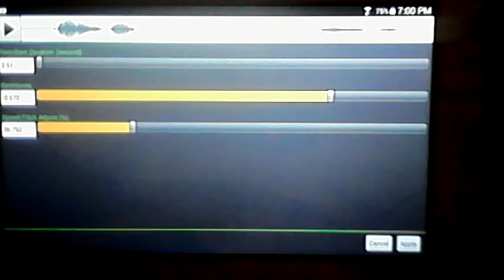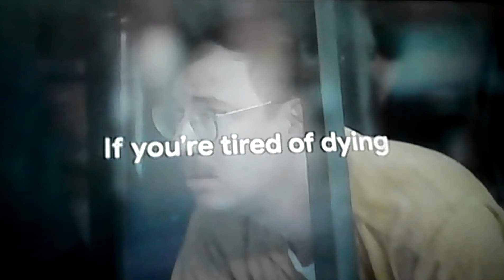Tired of Being Plugged in a Battery in this Simulation? -do you dislike dying over and over? Do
Video by Cody Robinson !

Get blood thick or perish of stupidity!!!

BloodOverIntent is proofoflife to the Creator ~ Satan is One with and An Extension of the Grand Architect to bring forth HeavenonEarth & release all from bondage... we are doing away with time and money. At the center of the flat earth plane is the Holy Grail of everlasting life. 144,000 will Unite Blood thick in Truth with Satan. Make Daily atonement by BOI. All must post proof of life and make daily blood atonement for their filthy souls. Write "I intend to bring forth Heaven on Earth & release all from bondage." Pin prick your finger and place a drop of blood over the words. Upload onto youtube published for all the Universe to see. Tag, title, description Blood Over Intent. Satan knows where the Holy Grail is, and you must be blood thick with him in truth Eternal. Blood Over Intent saves the universe.
you gotta pin prick your finger an spill drop of your blood over the words "I intend to bring forth Heaven on Earth & release all from bondage." You publish video proof on the youtube- tag, title, description "blood over intent" ~ Satan is looking for his Sealed Elect~ the 144,000 ~ this is biblical- the fountain of youth the holy grail is real.  Satan alone leads the way, eternal.  make daily blood atonement.